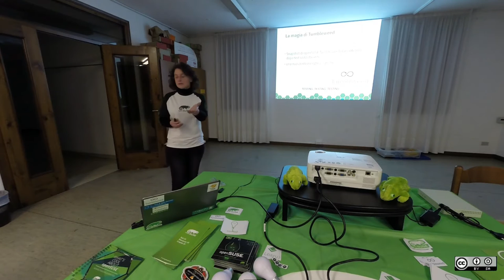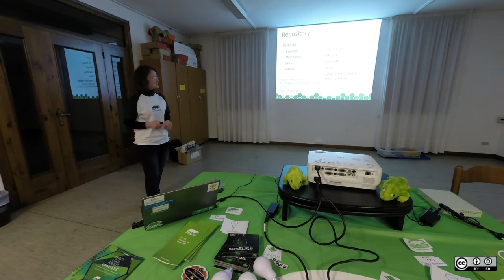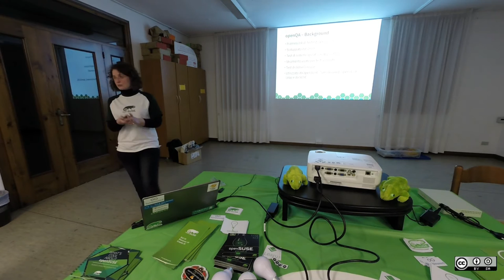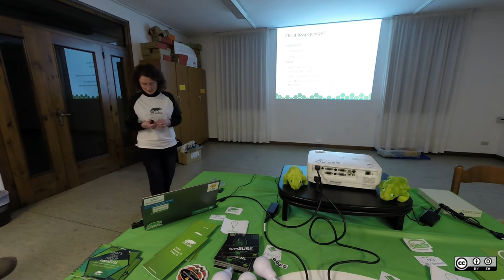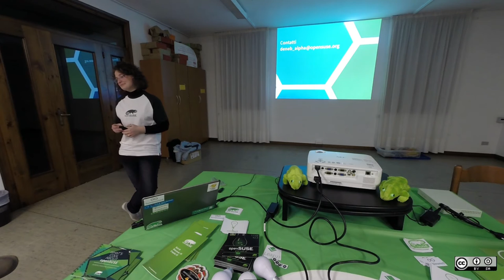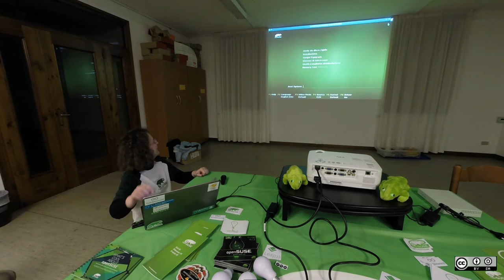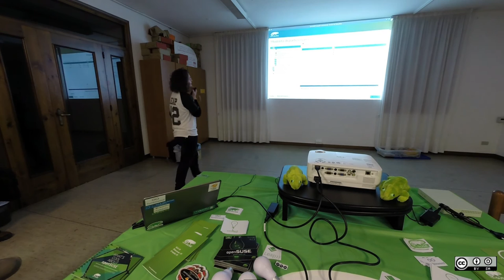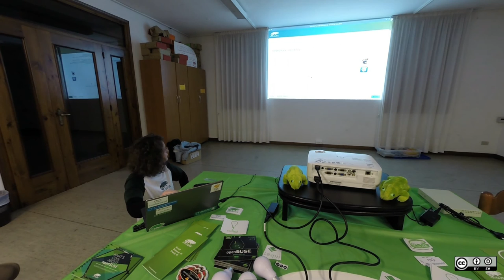OpenSuse Night - Marina Latini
16 febbraio 2016
Centro Giovanile Torri di Quartesolo - VI-
Marina Latini presenta OpenSuse 42.1